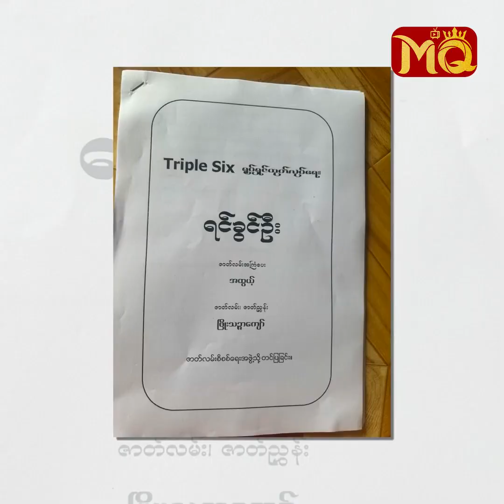" သားငယ် " ကို " စိုးပြည့် " နဲ့ အပြိုင်လိုက်မယ့် " အထွယ့် "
" မဆင့်က ဝါရင့်အနုပညာရှင်ဆိုတော့ သူနဲ့တွဲပြီးသရုပ်ဆောင်ရတာ ပညာတွေအများကြီးရတယ်။ထွယ့်ကို သင်ပေးပြီး အများကြီးကူညီပေးတယ်။မဆင့်က အရမ်းချောပြီးတော်တော့ ထွယ့်ကို အကြံဉာဏ်တွေ အများကြီးပေးနိုင်တယ် "

.လို့ပြောပြလာတဲ့ အဆိုတော် Ah Htoi - အထွယ့် နှင့်တွေ့ဆုံခြင်း